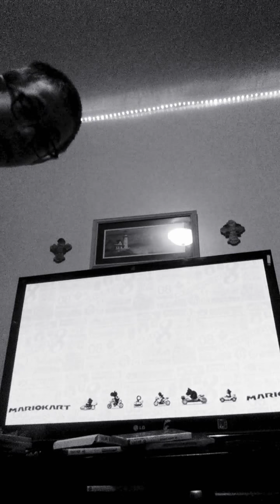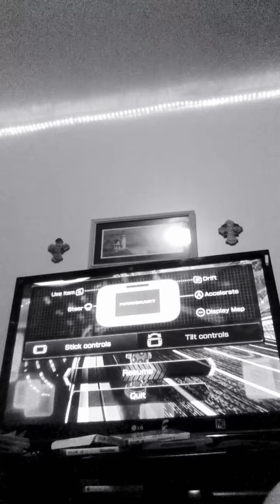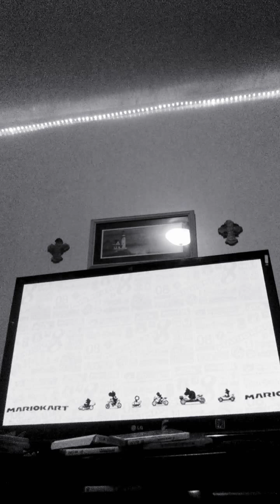Mario Kart 8 part 10 and 11